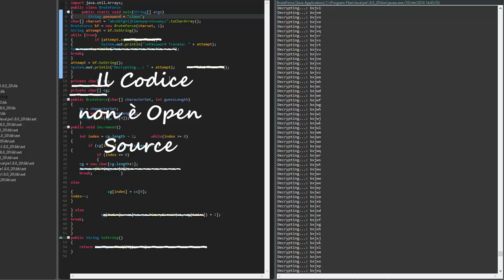Brute Force! L'Algoritmo che trova qualsiasi password di caratteri (sviluppato con codifica Java)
Algoritmo efficace per qualsiasi password di soli caratteri (momentaneamente).
Le password vengono calcolate da un semplice dual core della serie intel i5.